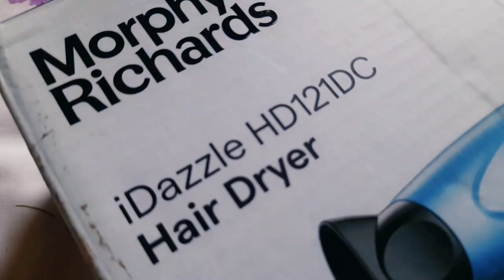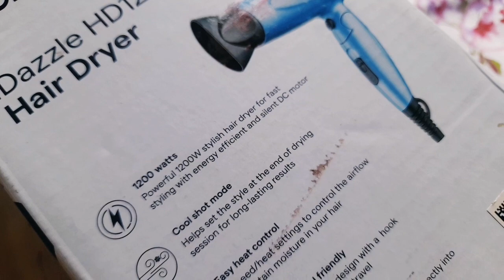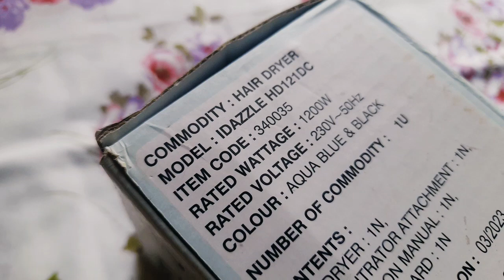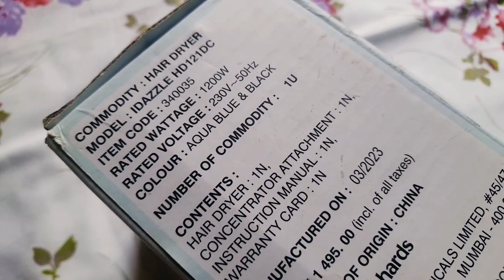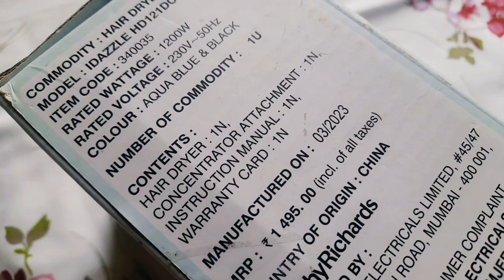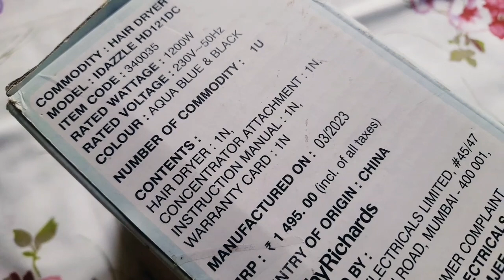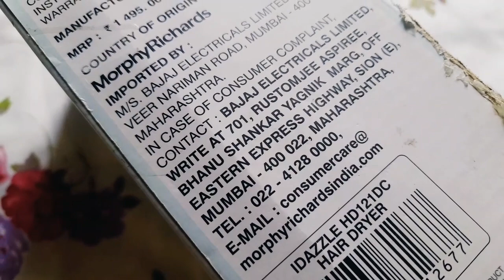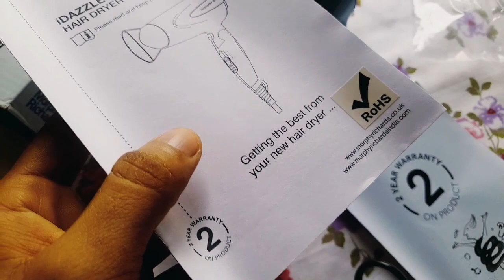Morphy Richards Hair Dryer Unboxing review || Morphy richards HD1200 Hair Dryer || Ashish Kumar 🔥🔥🔥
Aaj hum batane ja Morphy Richards Hair Dryer Unboxing review || Morphy richards HD1200 Hair Dryer || Ashish Kumar 🔥🔥🔥

2. Titan Mens Wrist Watches

3. Titan Ladies Watch